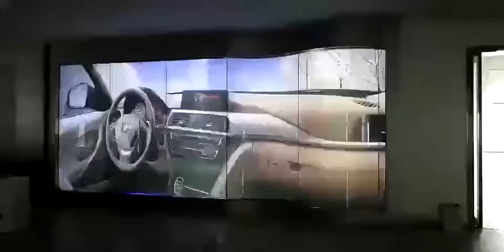PDLC film/smart film for Projector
eswitch  Ultra clear pdlc film/smart film: A simple on-off mode switches the PDLC film from being frosted to transparent.
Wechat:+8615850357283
film# Smart glass# Smart film